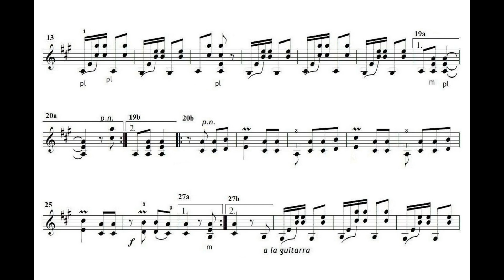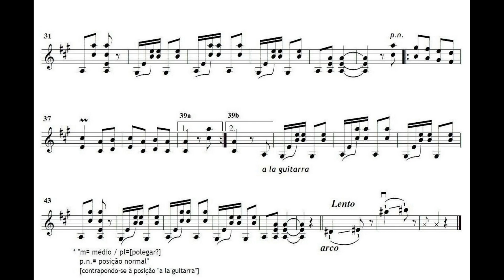Vale, Flausino (1894 - 1954) A Porteira da Fazenda - Prelúdio Nº 14 para violino solo (1933).